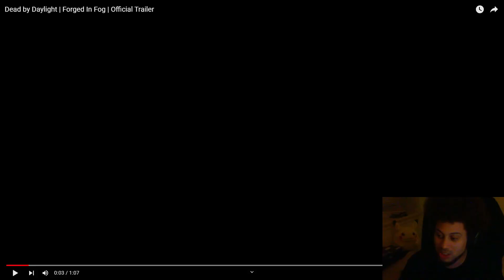Dead By Daylight Is Going MEDIEVAL